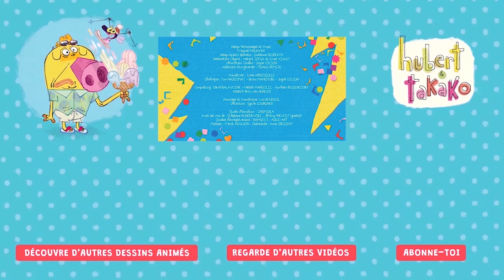Hubert & Takako | 🐽 Cochon amoureux 💜 | Episode en HD